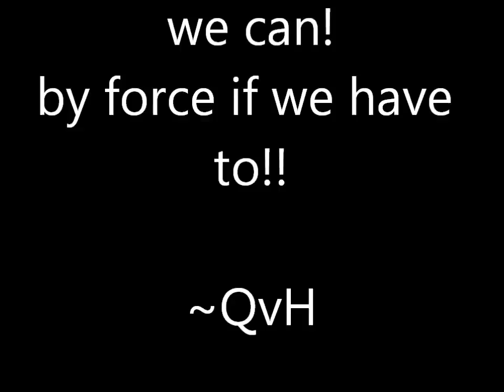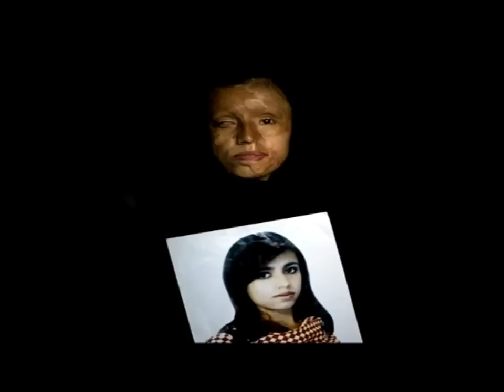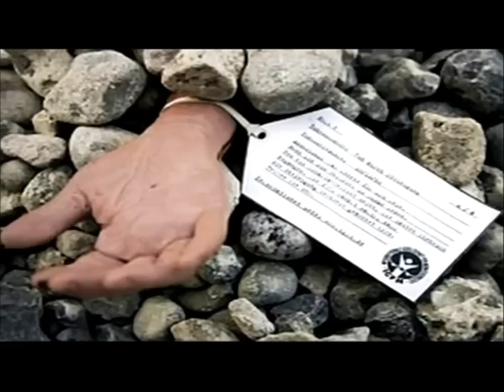NV-09 Shes buried chest high - A MUST SEE - Drop the Evil of HADITH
Taken down for disturbing content - Damn right disturbing! Mirror of Nessrriinn's original. And these disturbing practices persist throughout the world today.

"On 15 August, 2004, Atefah Sahaaleh was hanged in a public square in the Iranian city of Neka. Her death sentence was imposed for "crimes against chastity". The state-run newspaper accused her of adultery and described her as 22 years old. But she was not married - and she was just 16.

Please watch and send it each and every human you know.. ESPECIALLY your MUSLIM FRIEND.. both HADIHTERS and NON HADITHERS!!

Please email to ALL your FRIEND...
Please post on your MYSPACE and FACEBOOK accounts...

These HADITHERS have to be STOPPED by Peaceful means if Possible.. by force if NECESSARY!!!